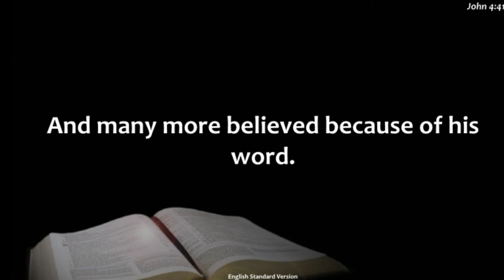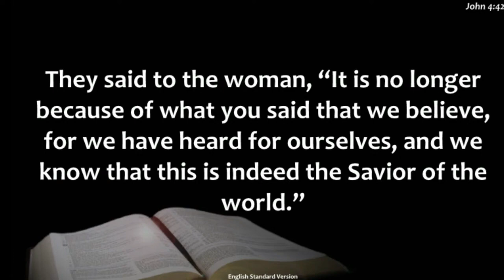Effective Communication In Soul Winning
May 4, 2024  Sermon (Shorts) - Pastor Daniel Smith